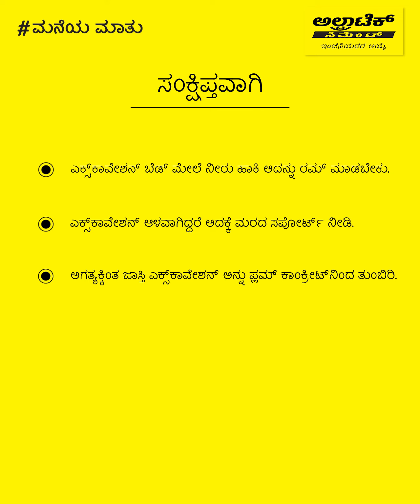ಬುನಾದಿಗಾಗಿ ಉತ್ಖನನ: ಸರಿಯಾದ ಕ್ರಮದಲ್ಲಿ ಬುನಾದಿ ತೋಡುವುದು ಹೇಗೆ? | ಅಲ್ಟ್ರಾಟೆಕ್‌ ಸಿಮೆಂಟ್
ಮನೆ ನಿರ್ಮಿಸುವುದೇ? ನಿಮ್ಮ ಮನೆಯ ಭದ್ರ ಬುನಾದಿಗಾಗಿ ಪರಿಪೂರ್ಣ ಉತ್ಖನನ ವಿಧಾನ ಯಾವುದು ಎಂದು ಅಚ್ಚರಿಯಾಗುತ್ತಿದೆಯೇ? ಅಡಿಪಾಯವನ್ನು ಸರಿಯಾದ ರೀತಿಯಲ್ಲಿ ಅಗೆಯಲು ಈ ವೀಡಿಯೊ ನಿಮಗೆ ಸಹಾಯ ಮಾಡುತ್ತದೆ.

ಮನೆಯ ಅಡಿಪಾಯವನ್ನು ಹಾಕುವ ಮೊದಲು ಬುನಾದಿಗಾಗಿ ಉತ್ಖನನವನ್ನು ಮಾಡಲಾಗುತ್ತದೆ. ಬುನಾದಿಯು ನಿಮ್ಮ ಮನೆಯ ರಚನೆಯ ತೂಕವನ್ನು ಅಡಿಪಾಯದ ಕೆಳಗಿನ ಬಲವಾದ ಮಣ್ಣಿಗೆ ವರ್ಗಾಯಿಸುತ್ತದೆ. ಉತ್ಖನನ ಕಾರ್ಯವನ್ನು ಸರಿಯಾದ ರೀತಿಯಲ್ಲಿ ಮಾಡದಿದ್ದರೆ, ಹಾಕಿದ ಅಡಿಪಾಯವು ಸಾಕಷ್ಟು ಬಲವಾಗಿ ಇಲ್ಲದೆ ಗೋಡೆಗಳು ಮತ್ತು ಕಂಬಗಳಲ್ಲಿ ಬಿರುಕುಗಳನ್ನು ಉಂಟುಮಾಡಬಹುದು.

ಉತ್ಖನನ ಆರಂಭಕ್ಕೆ ಮೊದಲು ಅಡಿಪಾಯದ ಸರಿಯಾದ ವಿನ್ಯಾಸವನ್ನು ಬುನಾದಿಯ ಮೇಲೆ ಗುರುತಿಸಲಾಗಿದೆಯೇ ಎಂದು ಪರಿಶೀಲಿಸುವುದು ಮುಖ್ಯವಾಗಿದೆ. ಅಗೆಯುವ ಹೊಂಡಗಳ ಗಾತ್ರ, ಮಾದರಿ, ಆಳ ಮತ್ತು ಇಳಿಜಾರು ಸಮವಾಗಿದೆಯೇ ಎಂದು ಪರಿಶೀಲಿಸಬೇಕು.

ನಂತರ ಬುನಾದಿ ಉತ್ಖನನದ ಬಳಿಕ ಅದರ ಮೇಲೆ ನೀರನ್ನು ಸುರಿಯಿರಿ ಮತ್ತು ಸುತ್ತಿಗೆಯಿಂದ ಅದನ್ನು ಹೊಡೆಯಲು ಪ್ರಾರಂಭಿಸಿ. ಪ್ಲಮ್ ಕಾಂಕ್ರೀಟಿನೊಂದಿಗೆ ಉತ್ಖನನದ ಹೆಚ್ಚುವರಿ ಪ್ರದೇಶಗಳನ್ನು ತುಂಬಿಸಿ. ಯಾವುದೇ ಟೊಳ್ಳಾದ ಸ್ಥಳಗಳು ಅಥವಾ ಮೃದುವಾದ ಕಲೆಗಳು ಅದರಲ್ಲಿ ಇರಬಾರದು ಎಂಬುದನ್ನು ಯಾವಾಗಲೂ ನೆನಪಿಡಿ.

ಆಳ ಉತ್ಖನನದ ಸಮಯದಲ್ಲಿ, ಮರದ ರಚನೆಗಳನನು ಬಳಸಿಕೊಂಡು ಬದಿಗಳಿಗೆ ಆಧಾರ ಒದಗಿಸಿ. ಹಾಗೆ ಮಾಡುವುದರಿಂದ ಅದು ಬೀಳುವುದಿಲ್ಲ. 2-3 ಅಂತಸ್ತಿನ ಕಟ್ಟಡಕ್ಕೆ ಉತ್ಖನನದ ಆಳವು ಸುಮಾರು 1.5-2 ಮೀಟರ್ ಆಗಿರಬೇಕು. ಇದು ಮಣ್ಣಿನ ಗುಣಮಟ್ಟ ಮತ್ತು ಬಲವನ್ನು ಅವಲಂಬಿಸಿರುತ್ತದೆ. ನಿಮ್ಮ ಮನೆಯನ್ನು ನಿರ್ಮಿಸುವಾಗ ಉತ್ಖನನ ಮಾಡಲು ಇದು ಸರಿಯಾದ ಕ್ರಮವಾಗಿದೆ.

ಈ ವಿಡಿಯೋದಲ್ಲಿ ಏನಿದೆ?

• ಪರಿಚಯ – 0:01
• ಬುನಾದಿಗಾಗಿ ಉತ್ಖನನದ ಪ್ರಕ್ರಿಯೆ – 0:16
• ಸಾರಾಂಶ – 1: 10

ಪ್ರಮುಖ ಅಂಶಗಳು:

• ಉತ್ಖನನದ ಸ್ಥಳದ ಮೇಲೆ ನೀರನ್ನು ಸುರಿದ ನಂತರ ಅದನ್ನು ಬಡಿದು ಸಮಗೊಳಿಸಬೇಕು
• ಉತ್ಖನನವು ಆಳವಾಗಿದ್ದರೆ, ಅದಕ್ಕೆ ಆಧಾರವಾಗಿ ಮರದ ಹಲಗೆಗಳನ್ನು ಒದಗಿಸಬೇಕು.
• ಕಾಂಕ್ರೀಟಿನ ಮಿಶ್ರಣದೊಂದಿಗೆ ಹೆಚ್ಚುವರಿ ಅಗೆದ ಪ್ರದೇಶವನ್ನು ತುಂಬಿಸಿ

ಮನೆ ನಿರ್ಮಾಣದ ಬಗ್ಗೆ ಇನ್ನಷ್ಟು ತಿಳಿದುಕೊಳ್ಳಲು ಅಲ್ಟ್ರಾಟೆಕ್ ಸಿಮೆಂಟ್‌ನ ಮನೆಯಮಾತು ಗೆ ಟ್ಯೂನ್ ಮಾಡಿ.

ಮನೆ ನಿರ್ಮಾಣದ ಸಾಮಗ್ರಿಗಳಿಗಾಗಿ ನಿಮ್ಮ ಸಮೀಪದ ಅಲ್ಟ್ರಾ ಟೆಕ್ ಸ್ಟೋರ್ ಗೆ ಭೇಟಿ ನೀಡಿ

""ಅಲ್ಟ್ರಾಟೆಕ್ ಭಾರತದ ನಂ.1 ಸಿಮೆಂಟ್""
ಅಲ್ಟ್ರಾಟೆಕ್ ಪರಿಚಯ: ಭಾರತದಲ್ಲಿ  ಗ್ರೇ ಸಿಮೆಂಟ್, ರೆಡಿ ಮಿಕ್ಸ್ ಕಾಂಕ್ರೀಟ್ (ಆರ್ ಎಂಸಿ) ಮತ್ತು ವೈಟ್ ಸಿಮೆಂಟ್ ತಯಾರಿಸುವ ಅತಿದೊಡ್ಡ ಕಂಪನಿ ಅಲ್ಟ್ರಾಟೆಕ್ ಸಿಮೆಂಟ್ ಲಿಮಿಟೆಡ್‌. ವಿಶ್ವದ ಪ್ರಮುಖ ಸಿಮೆಂಟ್ ಉತ್ಪಾದಕ ಕಂಪನಿಗಳಲ್ಲಿ ಇದು ಒಂದಾಗಿದೆ. ಅಲ್ಟ್ರಾಟೆಕ್ ಬ್ರ್ಯಾಂಡ್ ಆಗಿ 'ಶಕ್ತಿ', 'ವಿಶ್ವಾಸಾರ್ಹತೆ' ಮತ್ತು 'ನಾವೀನ್ಯತೆ'ಯನ್ನು ಒಳಗೊಂಡಿದೆ. ಒಟ್ಟಿನಲ್ಲಿ, ಈ ಗುಣಲಕ್ಷಣಗಳು ನವಭಾರತವನ್ನು ವ್ಯಾಖ್ಯಾನಿಸುವ ಮನೆಗಳು, ಕಟ್ಟಡಗಳು ಮತ್ತು ರಚನೆಗಳನ್ನು ನಿರ್ಮಿಸಲು ತಮ್ಮ ಕಲ್ಪನೆಯ ಮಿತಿಗಳನ್ನು ವಿಸ್ತರಿಸಲು ಎಂಜಿನಿಯರ್‌ಗಳನ್ನು ಪ್ರೇರೇಪಿಸುತ್ತದೆ.

ಉತ್ಖನನ | ಉತ್ಖನನದ ಪ್ರಕಿಯೆ | ಮನೆ ನಿರ್ಮಾಣದ ಟಿಪ್ಸ್‌